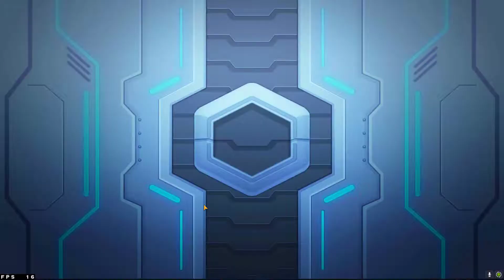IRIS POWER -------------- BLADER VS DIEGHETTO